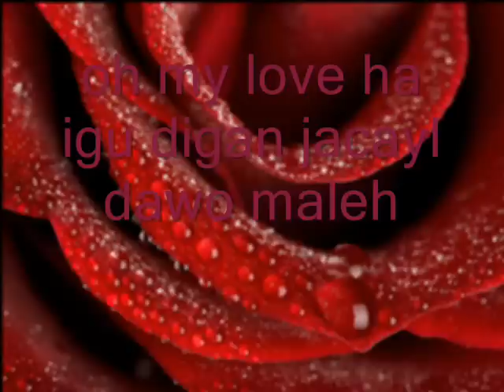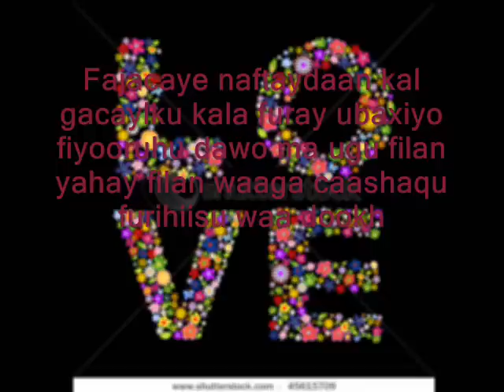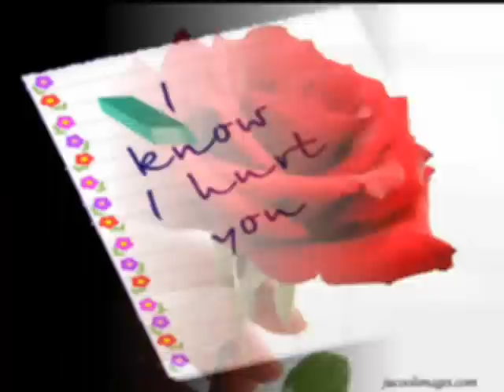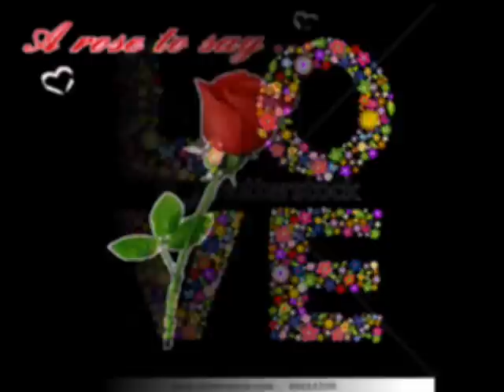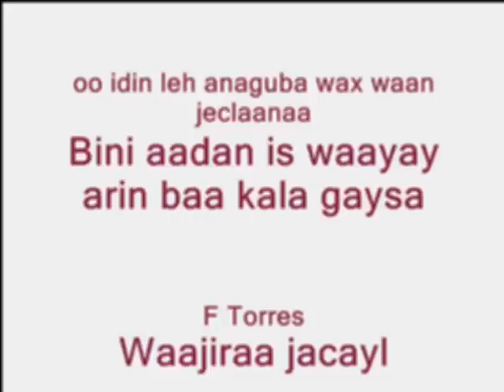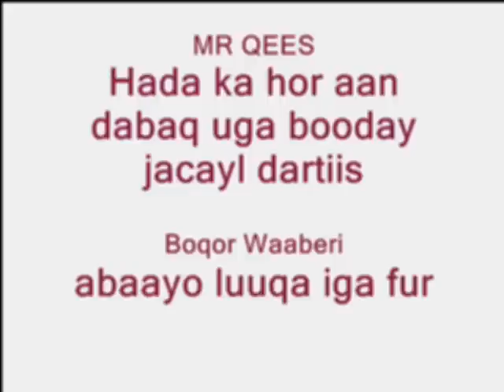Kaban ha Igu Digan Jacayl Dawo Maleh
Hees  Daauud  Sh.        Xanfar yare